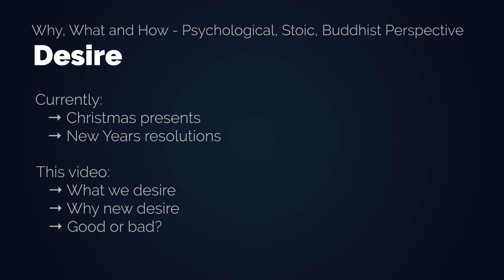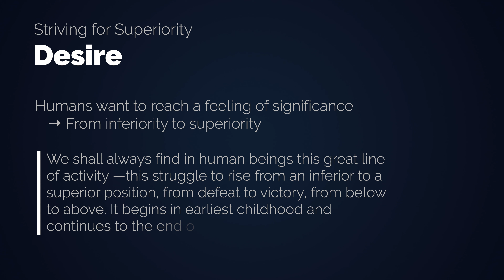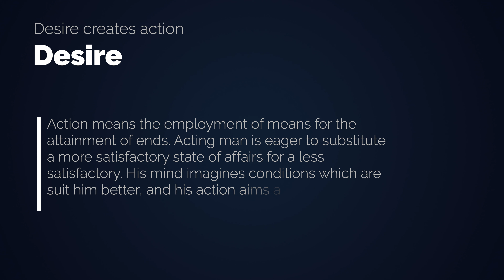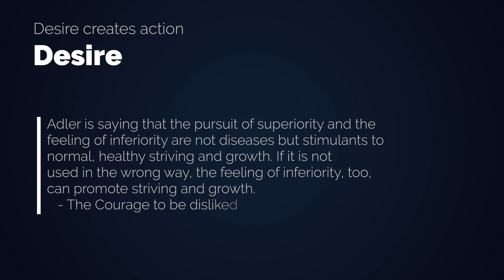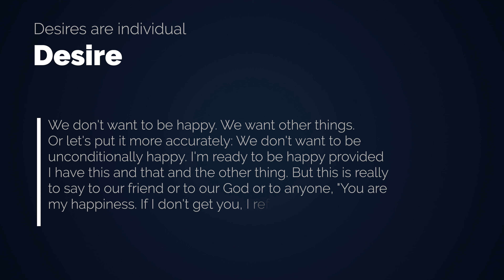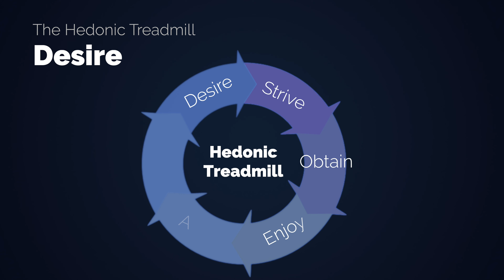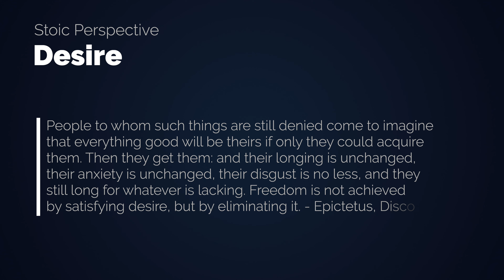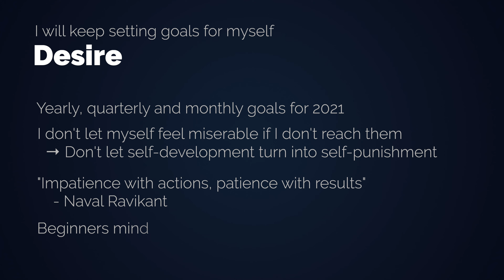What And Why We Desire - Psychological, Stoic & Buddhist Perspective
What do we desire, why do we do it and is it good or bad? New Years resolutions are our expressed desires. How to do them right? We look at it from a perspective of Alfred Adlers Individual Psychology, Stoicism and Buddhism.

The video is based on:
Man's Search for Meaning - Viktor Frankl
The Courage to be Disliked - Ichiro Kishimi
The Individual Psychology of Alfred Adler
Awareness - Anthony de Mello
Discourses - Epictetus
Meditations - Marcus Aurelius
Human Action - Ludwig von Mises
On the Shortness of Life - Seneca

Chapters:
0:00 Introduction & Resources
1:00 Desire creates meaning
1:35 Striving for superiority
4:10 Desire is suffering & how to win
7:25 The Hedonic Treadmill & Stoicism
8:33 Be aware of your desires